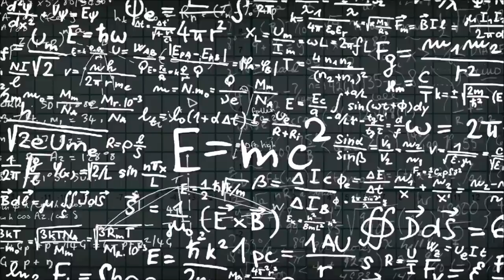Fadi Awad - Time Traveller (Original Mix)